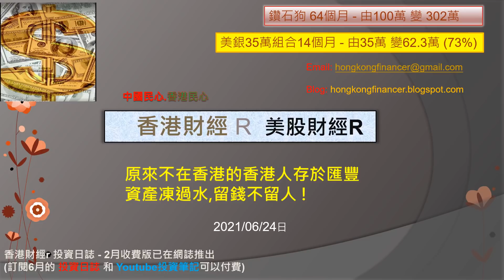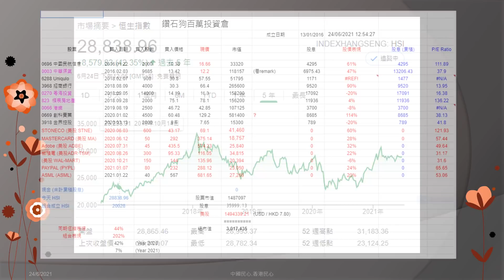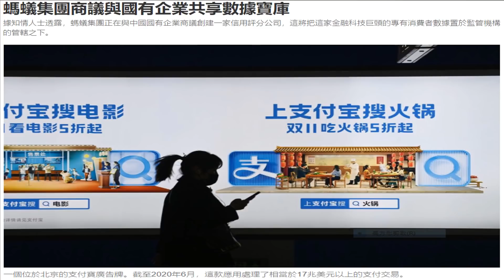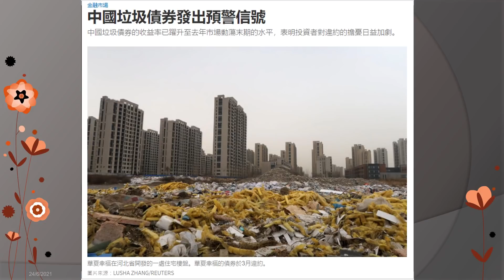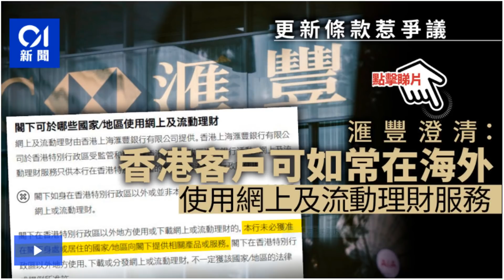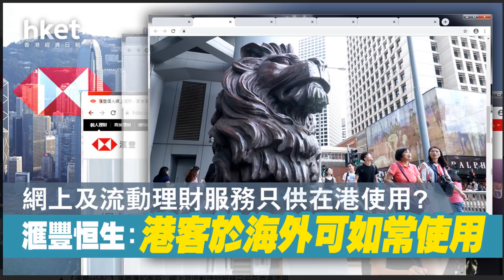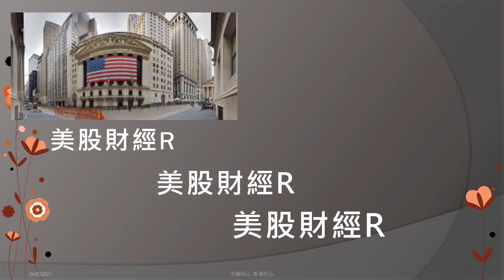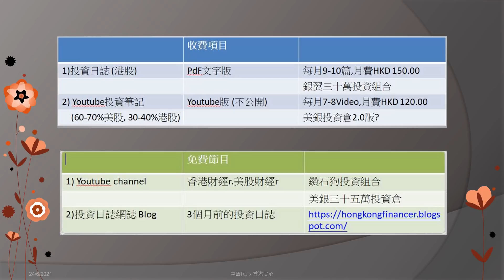香港財經 R 美股財經 R 20210624 原來不在香港的香港人存於匯豐資產凍過水,留錢不留人 !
1) 中國民心 香港民心
2) 香港財經R 美股財經R
3) 地產小專家
4) 一週股市大事